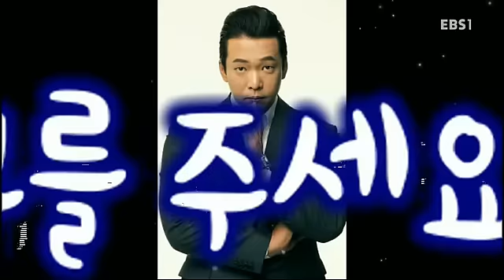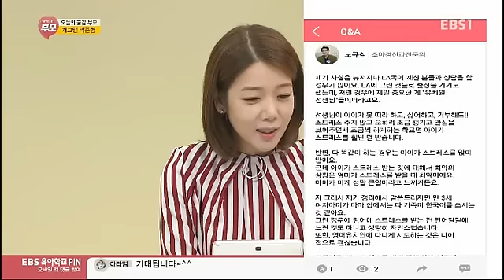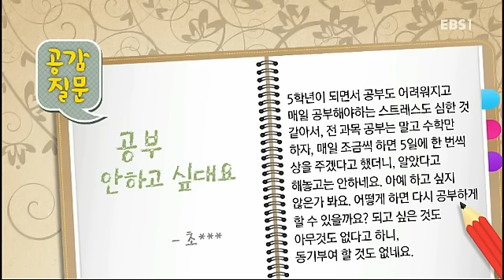라이브 토크 부모 - 화내지 않고 내 아이 가르치기_#001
화내지 않고 내 아이 가르치기,

개그맨 박준형씨가 자녀 가정 학습에서의 부모의 역할에 대해 상담한다.

시청자 모바일 참여. 실시간 양방향 방송!

세상의 부모와 함께 하는 살아 있는 토크, LIVE TALK 부모!
실시간 참여로 짜릿한 생방송을 경험해 보세요!
채팅으로, 영상 통화로 방송에 참여하시면 MC와,
세상의 다른 부모들과 함께 이야기 할 수 있습니다!

▶ 월요일 속 터져도 내 자식

▶ 화요일 특강 '부모 필살기'

▶ 수요일 부모 마음 랭킹쇼

다양한 주제로 함께 수다 떨며, 부모의 자리를 돌아보는 시간!
LIVE TALK 부모! 함께해요~